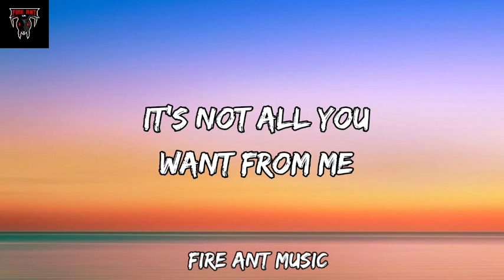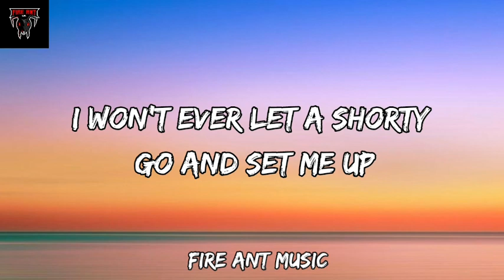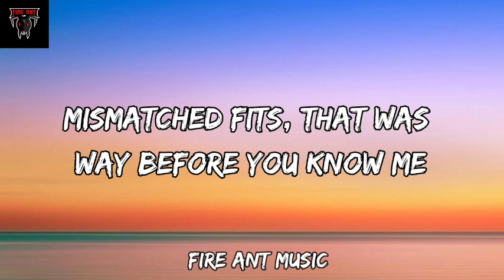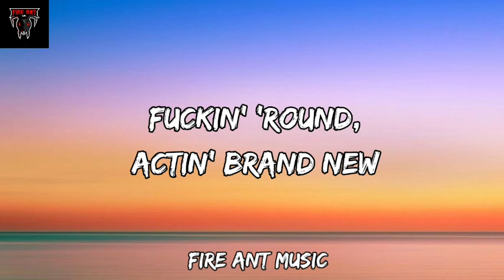Mood (Lyrics) 24kGoldn ft. Iann Dior